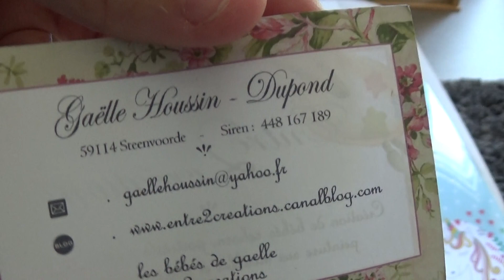Ouverture d'une commande chez Entre 2 Créations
Bonjour aujourd'hui on se retrouve pour l'ouverture d'une commande que j'avais fais chez Entre 2 Créations . C'est tout simplement magnifique :)
Sa page Facebook : les bébés de gaelle ou entre 2 creations